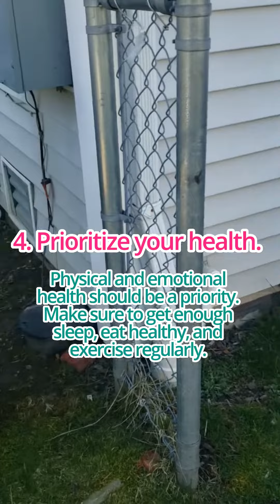Tips for establishing healthy boundaries with our children and others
Tips for establishing healthy boundaries with our children and others and prioritizing self-care as we work towards healing.